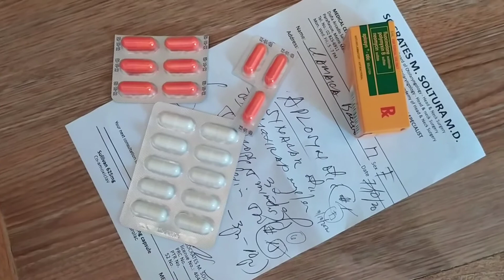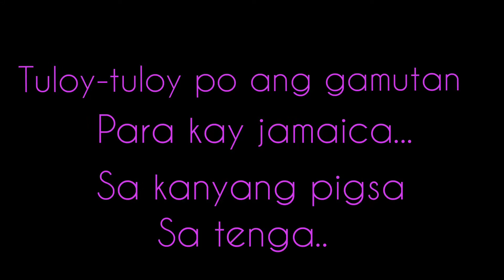Soltura Zalameda Clinic